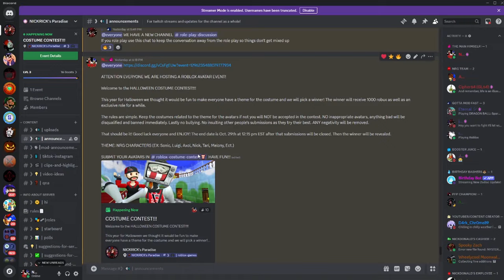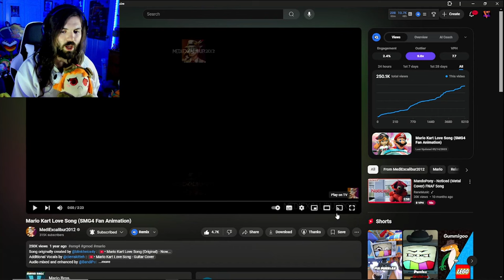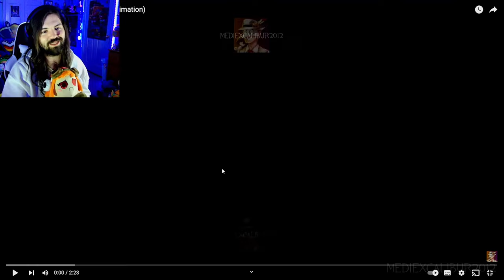MARIO AND MEGGY KISS?! - Mario Kart Love Song (SMG4 Fan Animation)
Ngl I don't want Meggy to die...